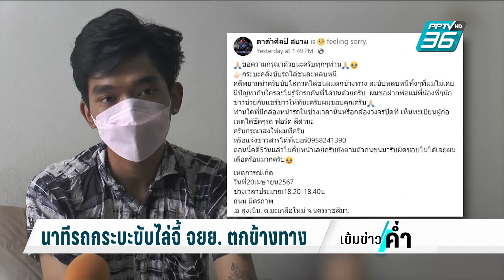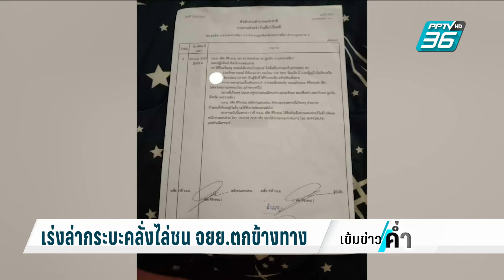เร่งล่ากระบะคลั่งไล่ชน จยย.ตกข้างทาง | เข้มข่าวค่ำ | 26 เม.ย. 67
หนุ่มโพสต์ขอความช่วยเหลือ หลังขี่มอเตอร์ไซค์แล้วถูกรถกระบะขับไล่กวด จนต้องบิดรถหนีตาย แต่สุดท้ายหนีไม่ทัน ถูกชนจนรถตกข้างทางแล้วหนี  มีรถของพลเมืองดีบันทึกภาพเหตุการณ์ไว้ได้